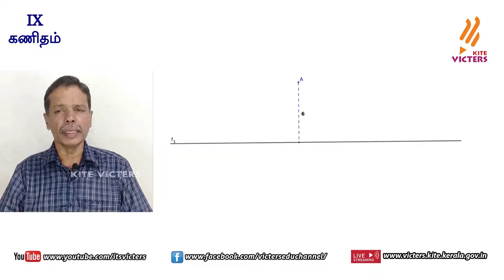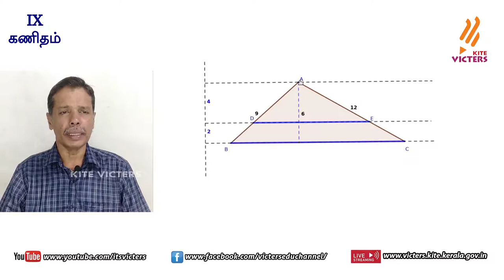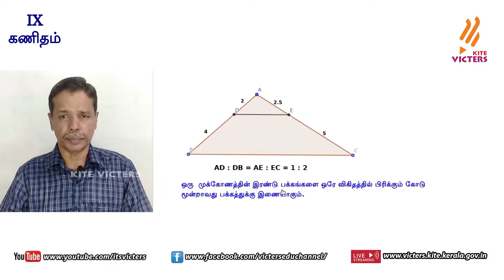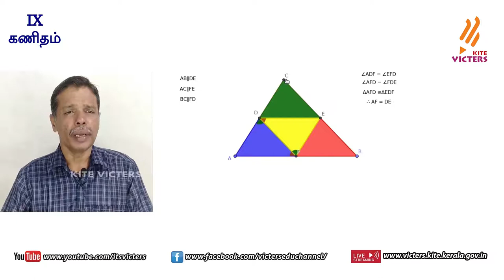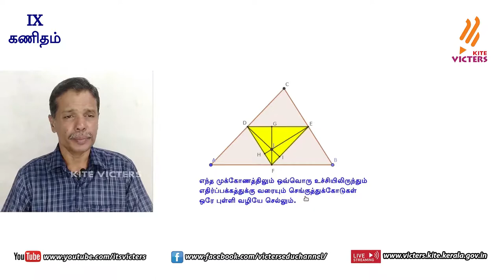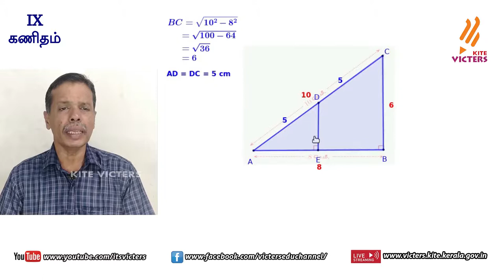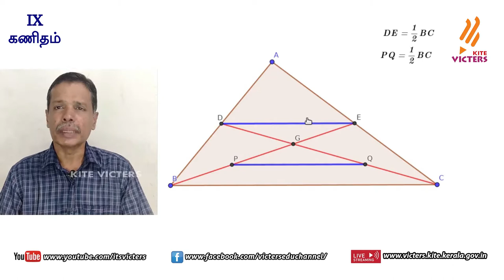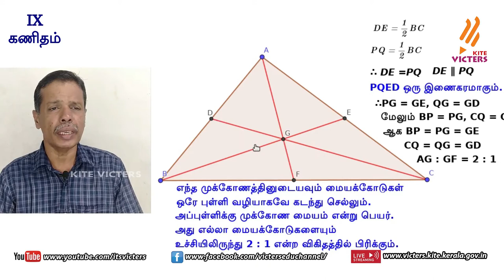KITE Palakkad STD 9 Mathematics Chapter 6 Episode 21 (First bell Tamil medium - பஸ்ட் பெல்)